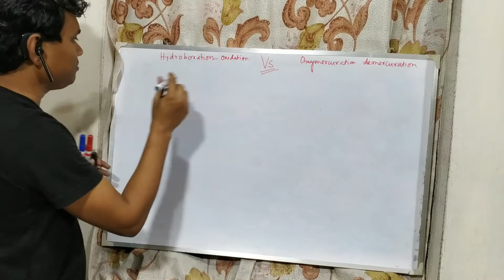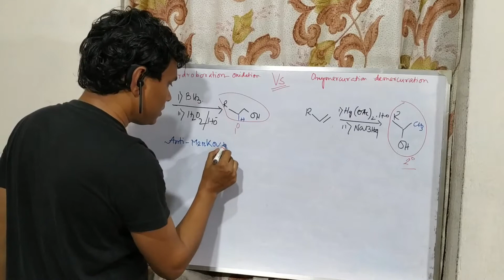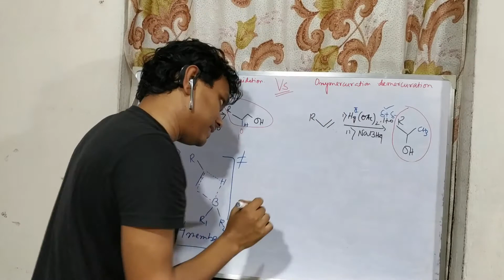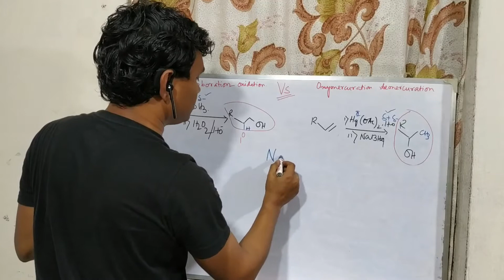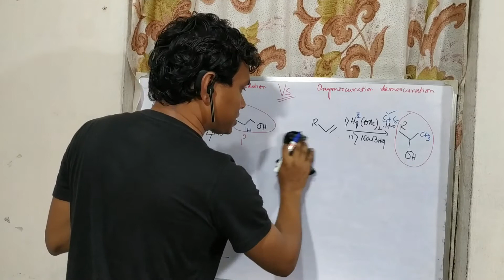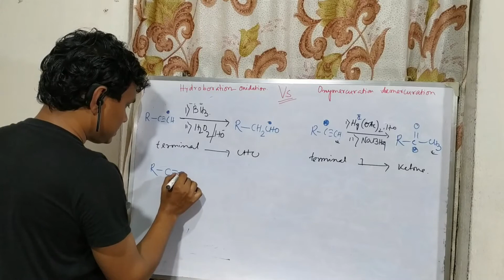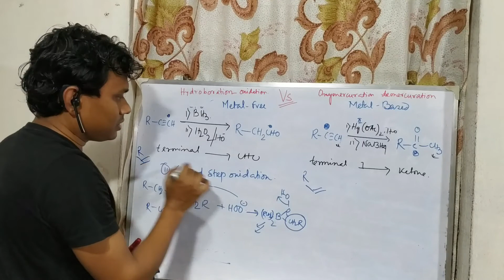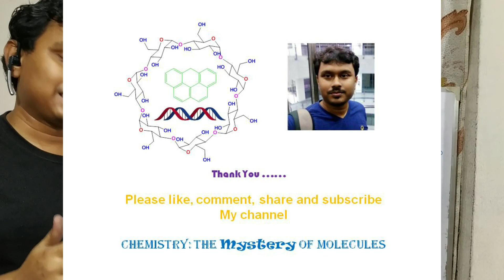Hydroboration oxidation Vs. Oxymercuration demercuration: A comparetive study.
In this video, I have discussed the basic differences and a few similarities between hydroboration oxidation vs. oxymercuration demarcation. I have discussed attrition of water to the carbon atoms of the unsymmetrical double bond where hydroboration oxidation produces anti-Merkovnikov addition product and oxymercuration demarcation produces Merkovnikov addition product. Additionally, I have explained that terminal alkyne hydroboration oxidation produces aldehyde but oxymercuration demarcation results in a ketone with a keto-methyl group. At last, oxymercuration demarcation involves the use of metal mercury which is hazardous for the environment. I have also uploaded some related videos. Audiences are requested to watch them.

For "Video Lecture 3: Diborane (B2H6), Preparation, Bonding, and Chemical Properties." please click on the link "

For "Hydroboration and oxidation of alkene and alkyne (C-C double and triple bond C-C)." please click on the link "

For "Oxymercuration and demercuration: conversion of alkene and alkyne into alcohol and ketone." please click on the link "

For "Stability of Borohydrides in water: Question-Answer discussion (For CSIR-NET, GATE, JAM)." please click on the link "

For "Question-Answer discussion (for CSIR-NET, GATE, JAM, etc. exams) Hydroboration of alkyne by 9-BBN." please click on the link "

For "Video Lecture (5 Part IV): Reactivity of Diisobutylaluminium hydride (DIBAL-H)." please click on the link "

For "Video Lecture 5: Part III, Reactivity of Lithium Aluminium Hydride (LiAlH4)." please click on the link "

For "Video Lecture 5 (part II): Reactivity of borohydrides (MBH4) [mainly organic reactions]." please click on the link "